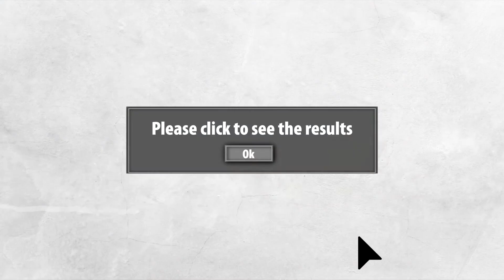Zenithar TV - Power Transformer Design Optimization Program Coffee Video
Bir kahve yudumu süresinde size binlerce dizayn sağlıyoruz. Güç Transformatörleri Optimizasyon Programımız PTOP ile sizi hızlandırıyor ve rakiplerinizin önüne geçiriyoruz.

We provide you with thousands of designs in one sip of coffee. With our Power Transformers Optimization Program PTOP, we speed up you and put you ahead of your competitors.